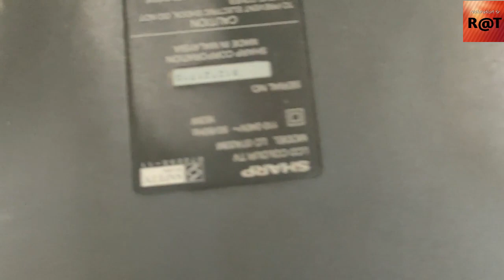REPAIR TV LCD SHARP PROBLEM BACKLIGHT/SHARP TV TURN ON AFTER TURN OFF RED LIGHT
the video ishow how to repair tv sharp problem backlight

👉options LG TV Service Menu Code,lg LED TV mirror mode,lg tv picture down,lg led mirror image